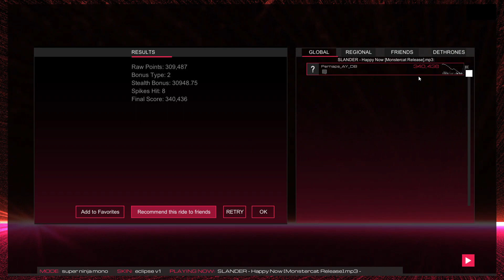Audiosurf 2 Ep. 1507: Slander - Happy Now. 340K score. Super Ninja Mono.